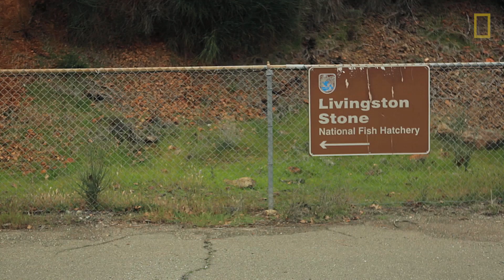600,000 Salmon Restock River by the Truckful | National Geographic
There are no more natural chinook salmon in California. To boost the dwindling population, hundreds of thousands of fish are spawned and released by federal and state agencies every year. This year, 600,000 salmon were released earlier than normal because of a historic drought in California.